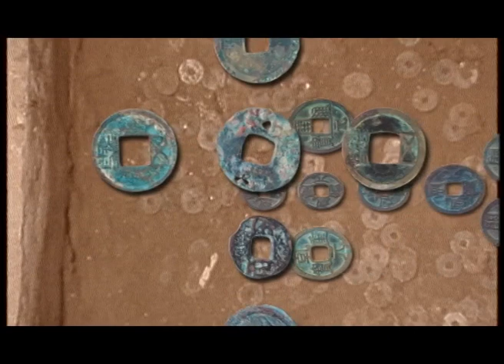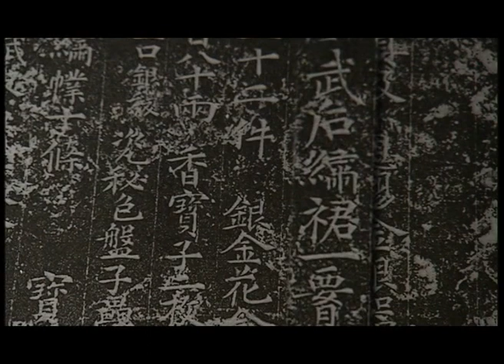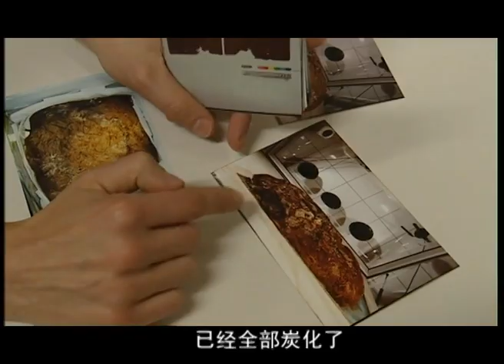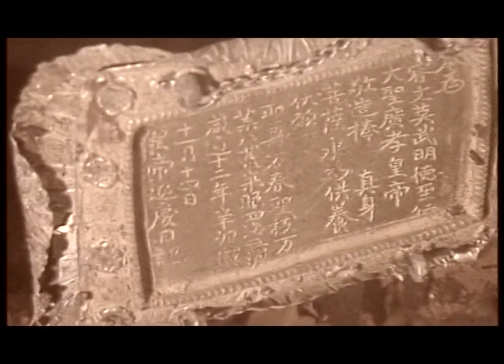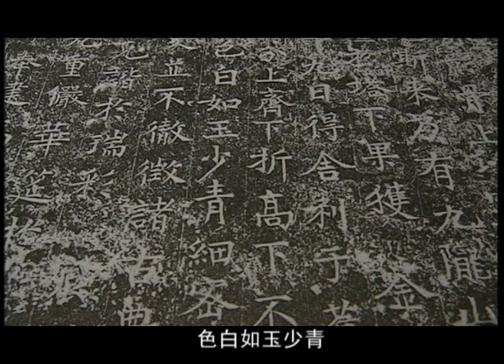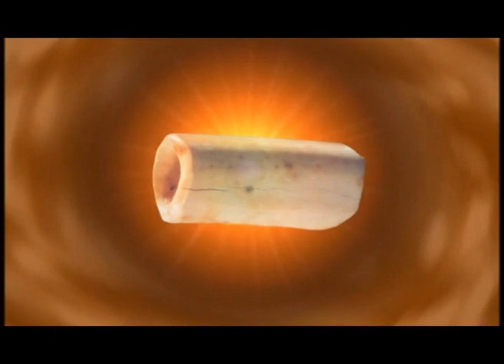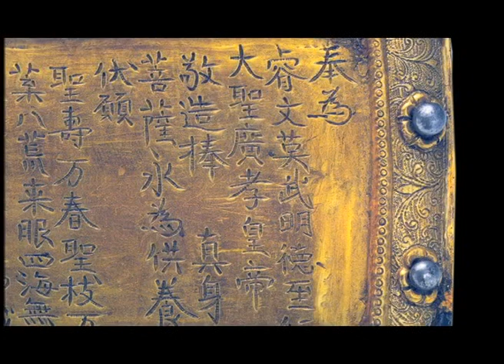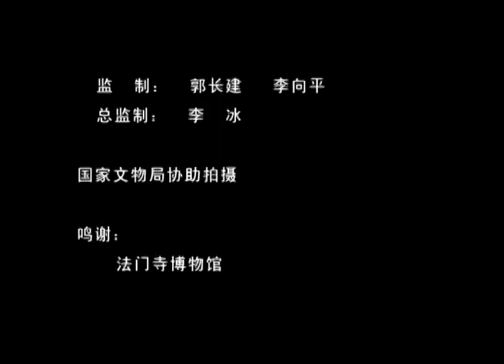中国考古探秘 China's Archaeological Secrets 第五集 法门地宫的秘密 Episode 5 The Secret of Famen Temple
1981年陕西法门寺佛塔的倒塌让许多当地的僧俗民众倍感哀伤。但对于考古学家们来说，佛塔的倒塌无疑给了他们一个揭示秘密的机会。虽然史籍中也记载着法门寺塔下有地宫，地宫中埋着释迦牟尼的一节指骨舍利和无数珍宝，但从未有人能断定这究竟是真实的存在，还是虚幻的传说。

In 1981, the collapse of the True Relic pagoda at Famen Temple in Shaanxi made many local monks and lay people deeply saddened. But for archaeologists, the collapse of the pagoda undoubtedly gave them a chance to reveal a secret. Although it is also recorded in historical records that there is an underground palace under the True Relic Pagoda, in which a phalanx relic of the Buddha and countless treasures are buried, no one had ever been able to determine whether this is a real existence or an illusory legend.

This is the episode 5 of the archeology documentary: 中国考古探秘 China's Archaeological Secrets, you can check the playlist for more